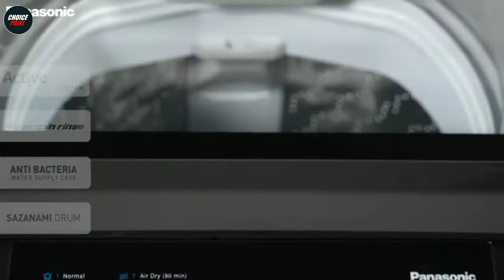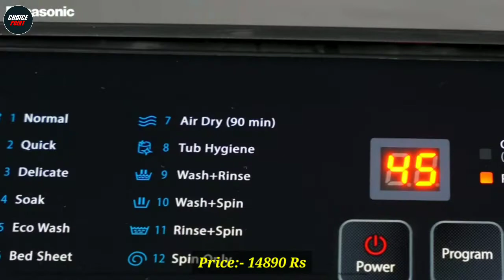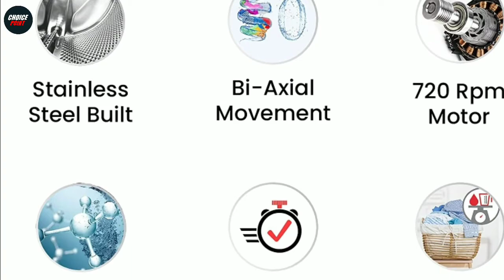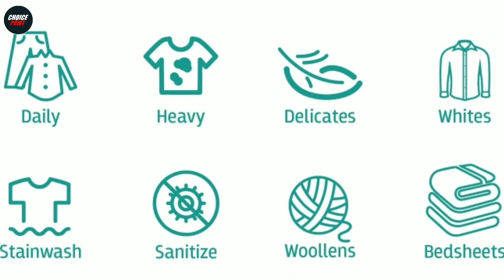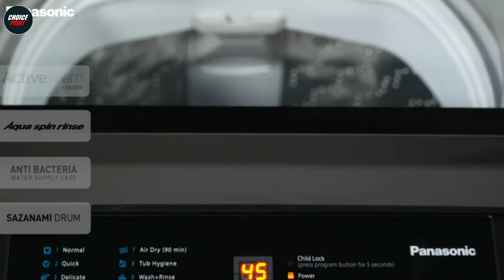Top 5 Best Fully Automatic Top Loading Washing Machine In India 2024 | Washing Machine Under 30000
In this video we have reviewed the Top 5 Best Top Loaded Washing Machine in India 2024 which can be useful for your Home.

1 - LG 12.0 Kg Inverter Wi-Fi Fully-Automatic Top Loading Washing Machine THD12STB
2 - Samsung 11 Kg Inverter 5 star Fully-Automatic Top Loading Washing Machine WA11J5751SP/TL
3 - IFB 6.5 Kg 5 Star Top Load Washing Machine Aqua Conserve -
4  - Panasonic 6.5 Kg 5 Star Fully-Automatic Top Loading Washing Machine NA-F65LF2MRB -
5 - Whirlpool 7.5 Kg Fully-Automatic Top Loading Washing Machine

Also, if you’ve any queries about any particular Fully Automatic Top Loading Washing Machine, you can ask me in the comment section below and I will try my best to answer all your queries.